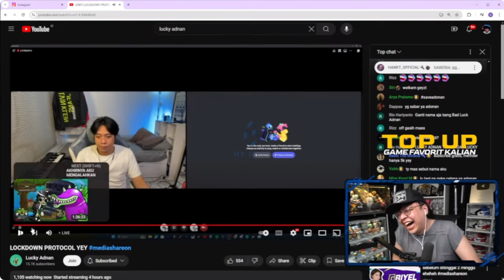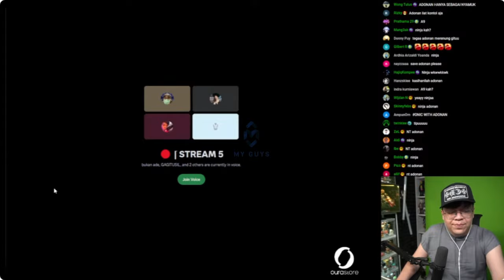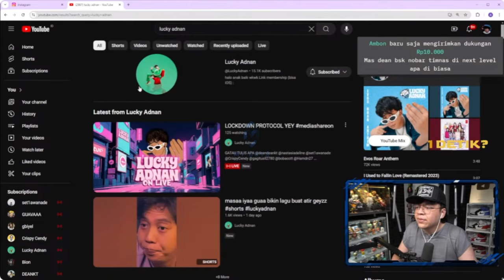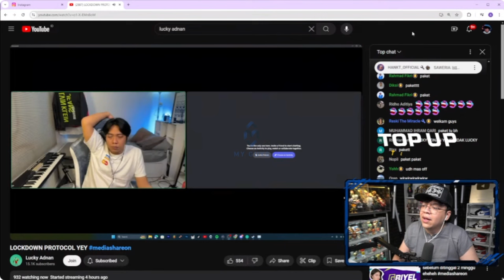Momen Lucky Adnan Di Ninja Mas Dean Party Bala-Bala Mukanya Ampe Bengong Gitu Kasihan Banget Adonan